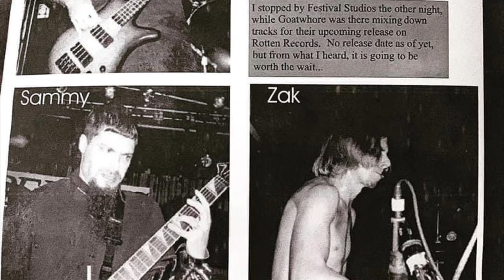Sammy Talks About Transitioning from Acid Bath to Goatwhore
Sammy duet (Acid Bath/Goatwhore) talks about the beginnings of Goatwhore and How the transition from acid bath to Goatwhore happened

If you enjoy da content you can support Sammy directly via his PayPal if you want 👍🏼

Goatwhore
Sammy duet
Metal
Acid bath
Heavy metal
Transition
Black metal
Sludge metal